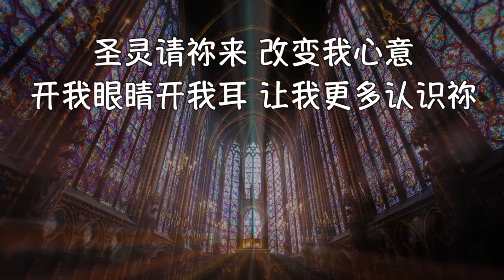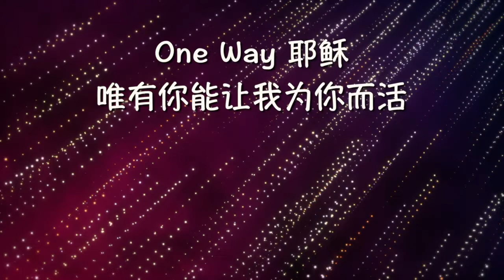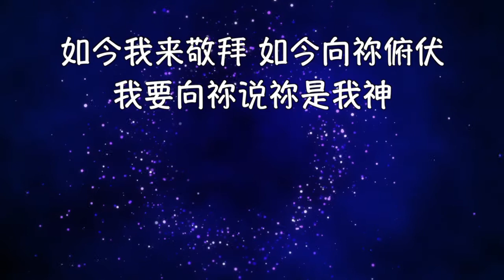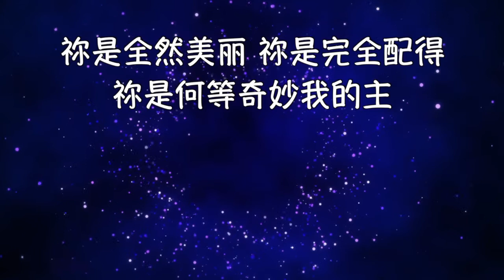祷告敬拜 第六十九天 圣灵请你来，One Way，我在这里敬拜+全然为你 # 祷告赞美 # 锡安敬拜 # 中文赞美诗 # Joy Music 制作